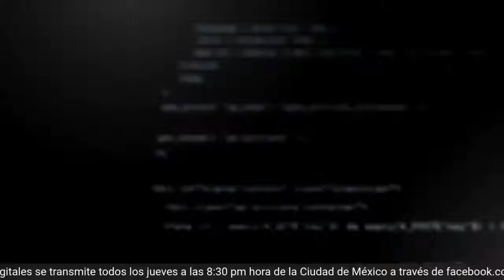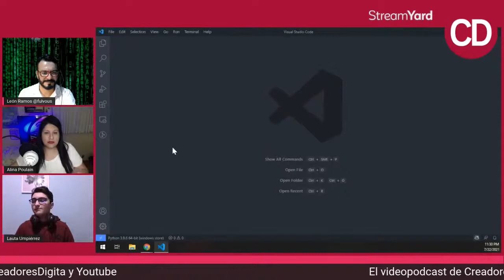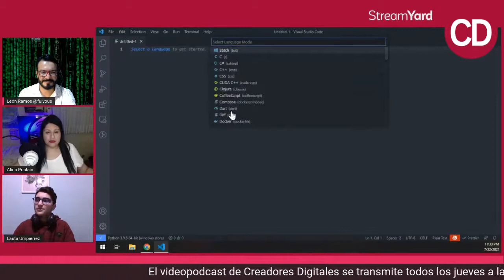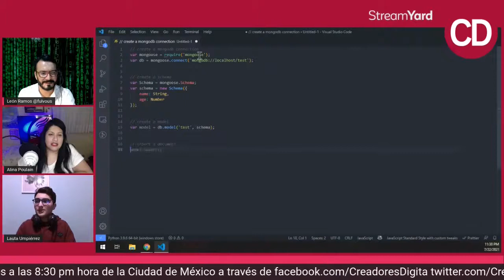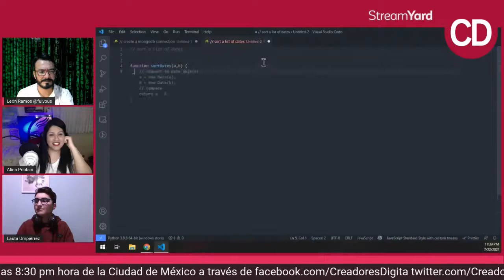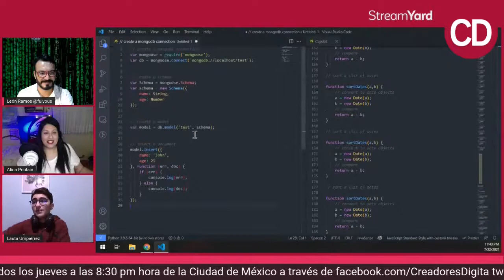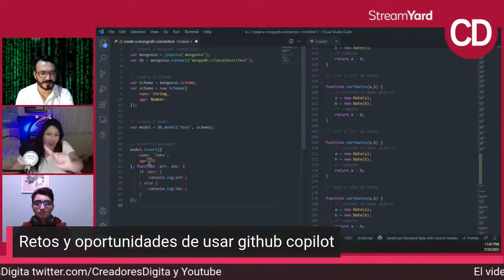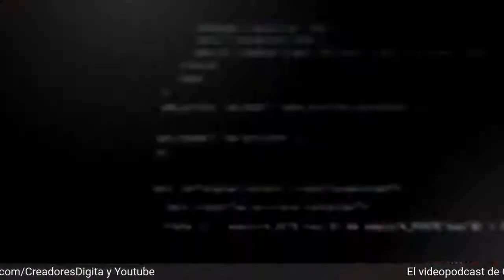Retos y oportunidades de usar GitHub Copilot.